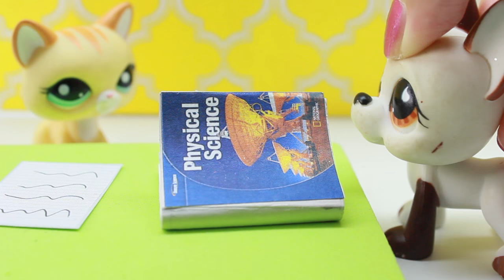LPS - MY CRUSH (Short Film) - Valentine's Day Special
Alena is a freshman at Pawesome High. On the first day of school, she finds out that Travis, her long time crush, is also in her class and is sitting behind her!

Of course Alena is nervous, but she doesn't have the courage to tell him.

I hope you all enjoy this short film - My Crush!

Stay pawesome ~ LOVE YOU!!

Stay pawesome!